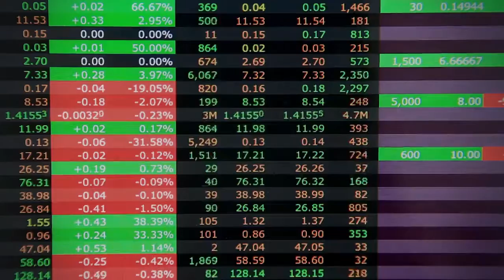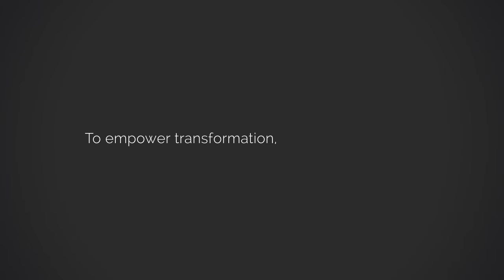We empower your transformation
CrossKnowledge is answering the call for a more engaging learning solution that delivers the precise skills individuals need and meaningful, measurable results organizations demand.

"The world is EVOLVING at AN unprecedented pace.
CHANGE happens faster than ever.
It took nature millions of years to shape creatures into new species.
A little more than a century for industrialization to spread light across the globe.
A few years for THE internet to radically transform human behavior.
How long will it take for the next revolution to happen? Maybe a matter of a weekend…
The world is changing so fast that organizations struggle to keep up and fight to prepare their people for the change occurring on their doorsteps.
The ability to adapt is now in THE HANDS OF YOUR PEOPLE.
We believe in humans, intelligent and agile beings, with the precious ability to learn.
We believe in knowledge and its power to move organizations forward.
We believe we can enable progress with every individual and every organization.
Because we are your partner and we understand the complexity of your challenge.
We recognize your fear and anticipate your distress.
We honor your vision and share your ambition.
That's why for the past 15 years we have been focusing on your people
We have been developing their skills, to get them ready to BE the change you envision.
We have unleashed potential and unveiled talent. That's why we exist - to breed the captains of your future journey.
To empower transformation, your transformation."